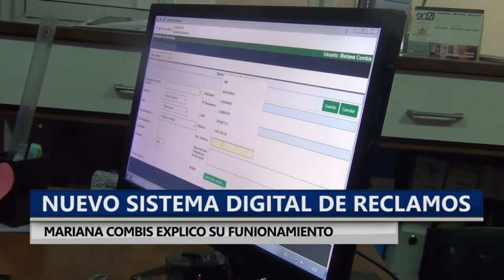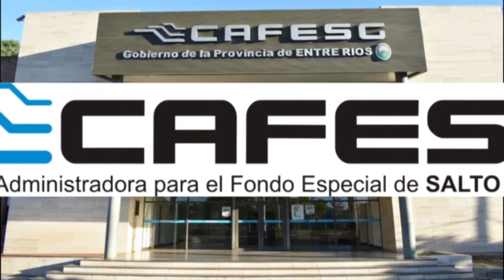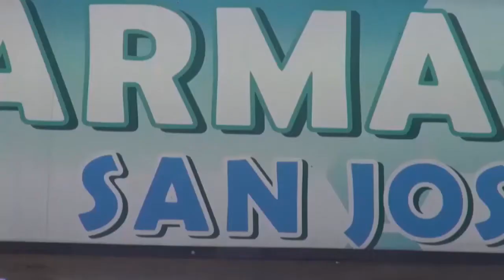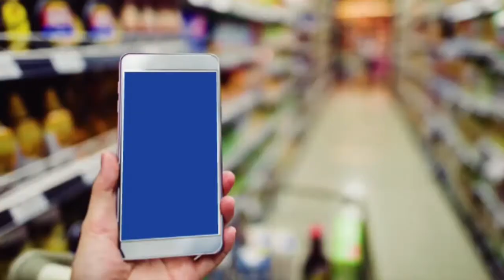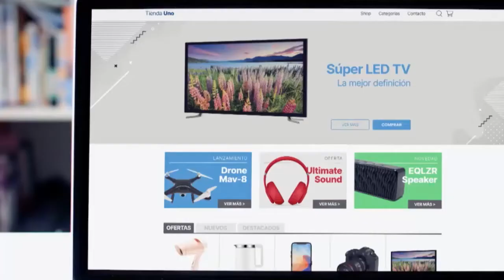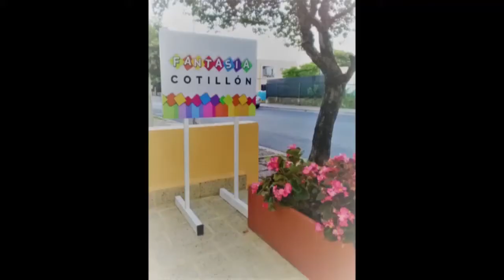NOTICIERO JUEVES 6 MAYO 2021